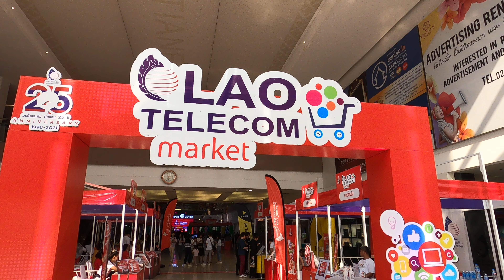Lao Telecom fair in Vientiane center | laos | travel vlog 2021 | shopping mall tour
IN THIS VIDEO YOU WILL SEE MY TRAVEL VLOG FROM VIENTIANE CENTRE SHOPPING MALL , VIENTIANE LAOS , I RECORDED THIS VIDEO DURING LAO TELECOM FAIR  , WATCH TILL THE END ,
BEST VIDEO YOU WILL LIKE IT MUST WATCH

I travelled more than sixty six countries around the world and counting
Please have a look at my other channels on youtube link above